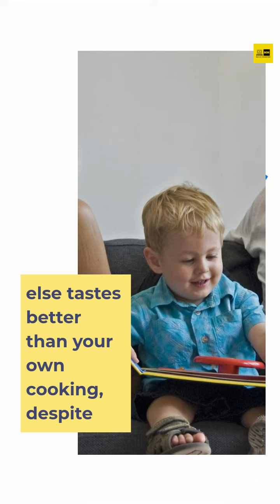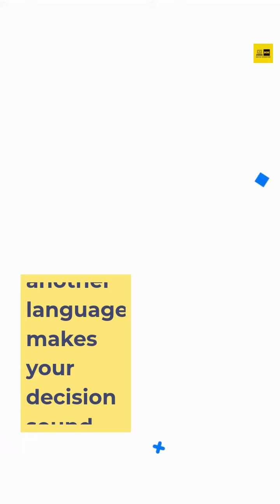10 Interesting facts shorts